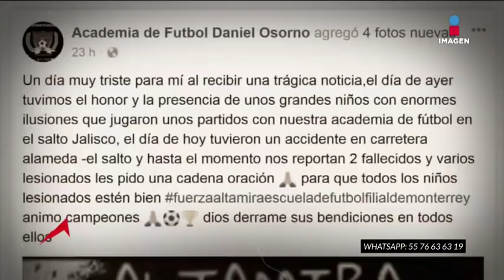Filial del Monterrey sufrieron un accidente automovilístico | Adrenalina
Los Rayados de Altamira, filial del Monterrey, sufrieron un accidente en el Autobús en que viajaban.